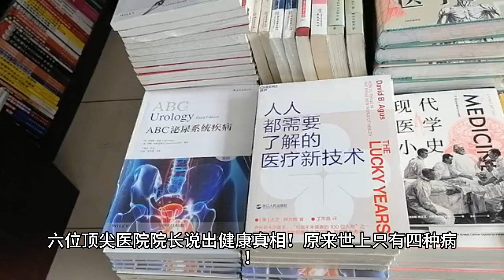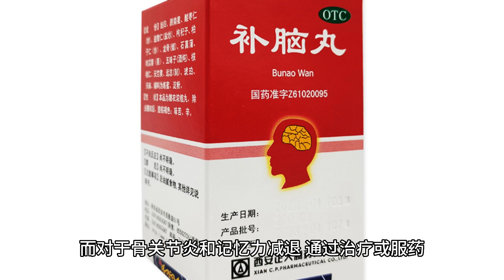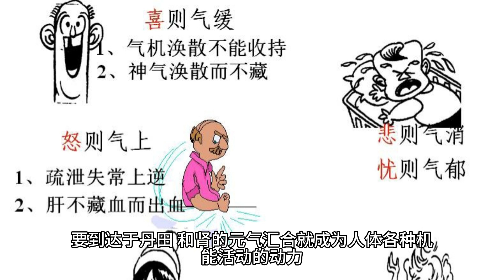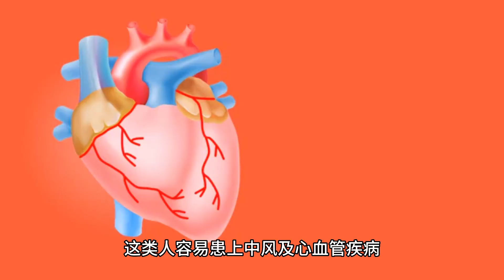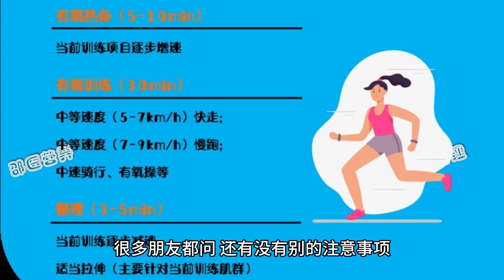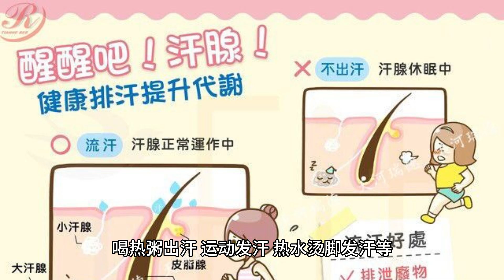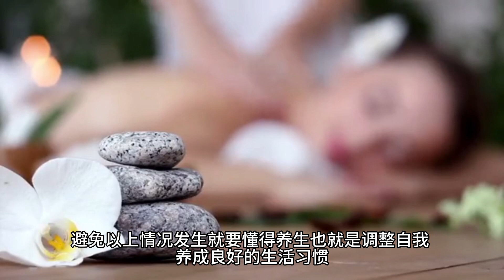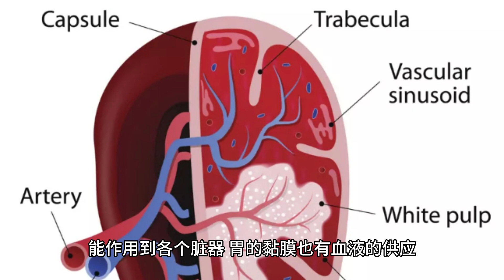六位顶尖医院院长说出健康真相！原来世上只有四种病！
第一种：得了能治好的；第二种：得了治不好的；第三种：人老导致的；第四种：医学没攻克的。
人活一口气，要健康先学会呼吸。
药补不如食补，食补不如神补。
三通保健法，大便通、小便通、毛孔通。
防癌做好“3个1”。
要养胃。偷偷倒掉剩饭。